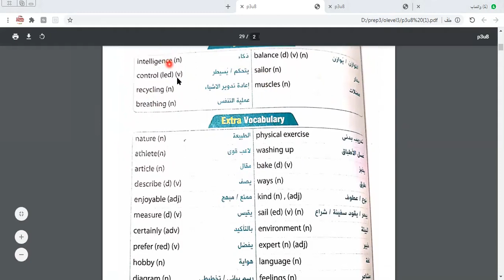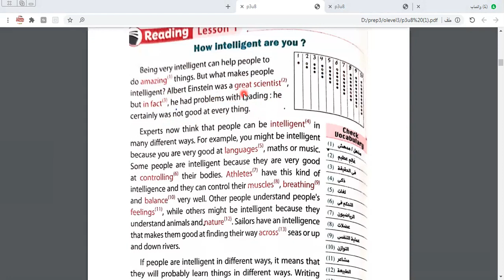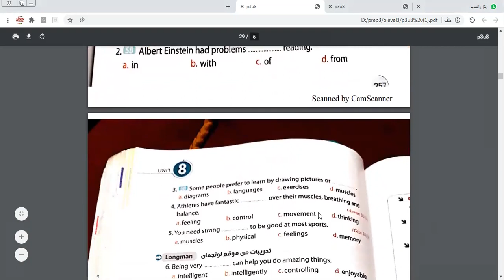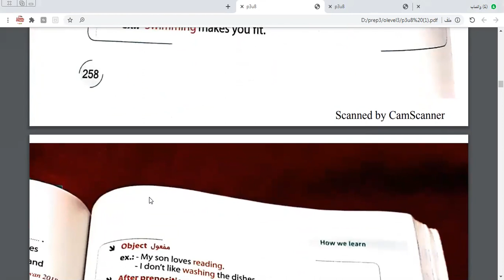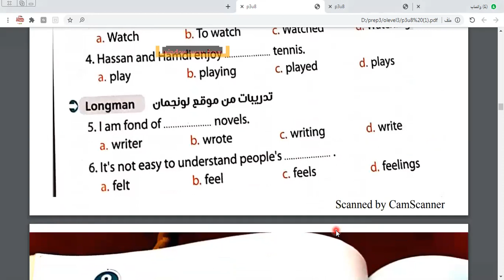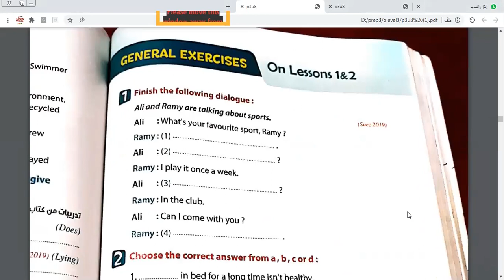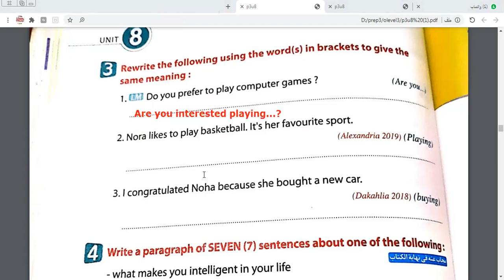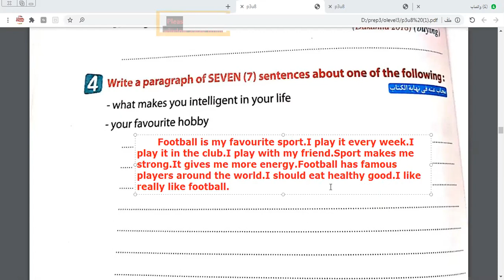New Hello Prep 3 Unit 8 Lesson 1,2 a